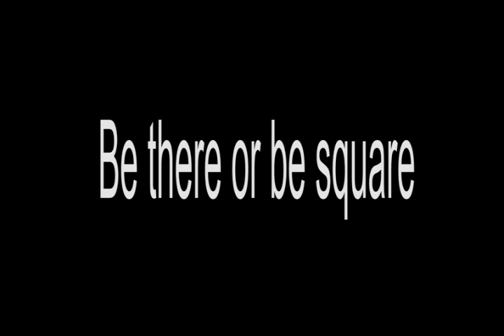Ozone Are Back - Mandolin Show Reel 2022